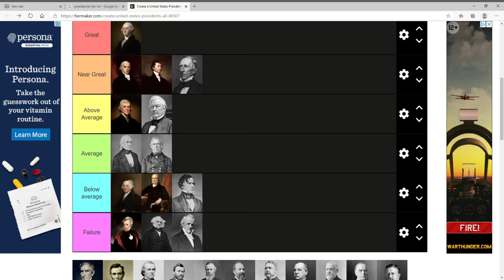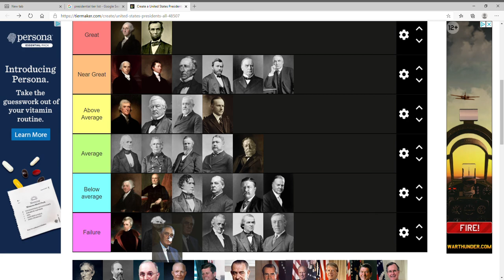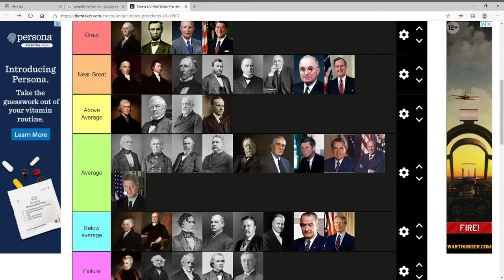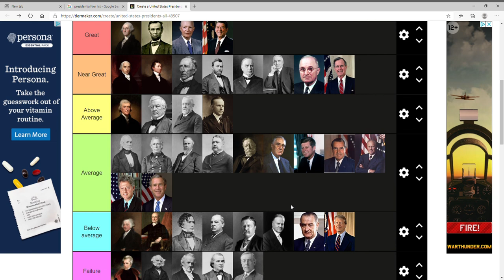United States Presidents all Tier List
I put most of the presidents in their respective tiers ranked on their greatness in the White House